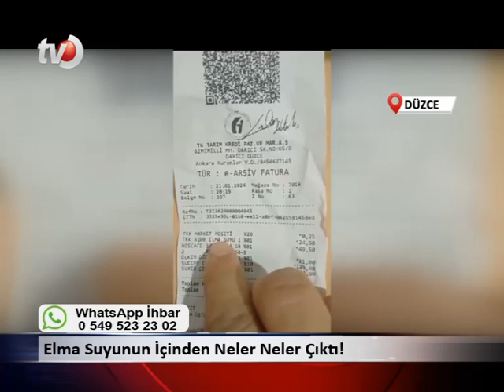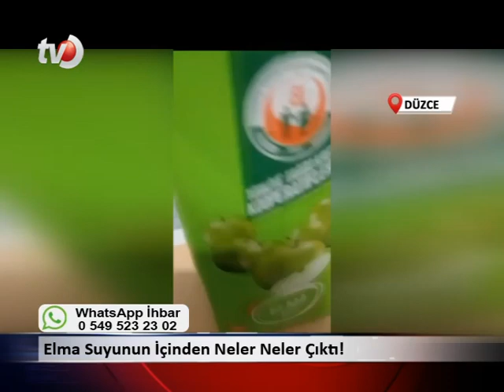22 Ocak 2024 Düzce Tv Anahaber Bülteni